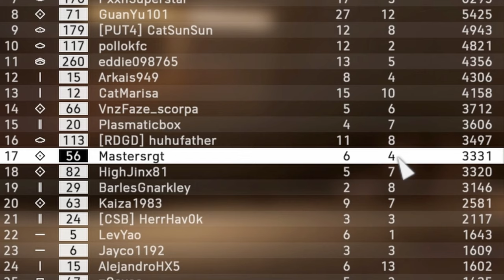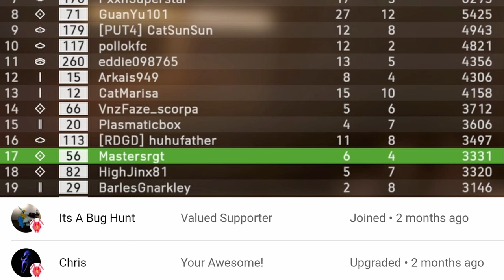Battlefield 5 - Victory! - Long range